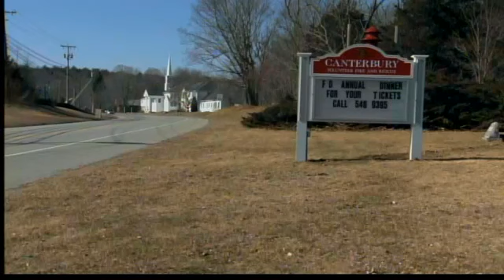Pair caught after dragging trooper, officer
After hiding for three days, police caught up with a young couple who dragged a state trooper and a Plainfield police officer behind their car for several feet.